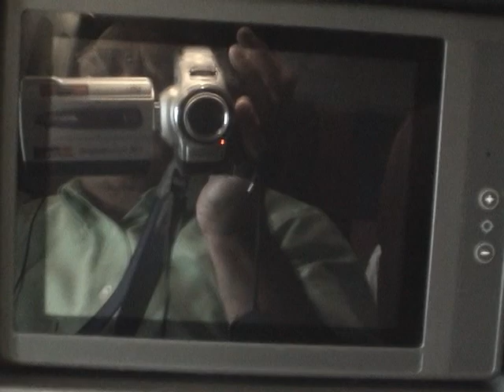VTS 01 1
First video editing experience